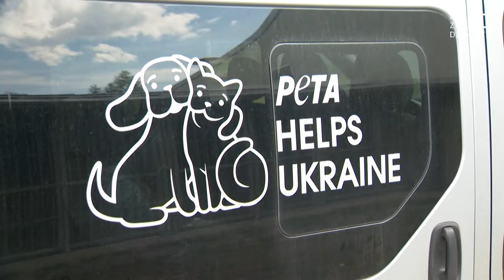No Harkivas apgabala izglābtie suņi ierodas “Labajās mājās”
Harkivas apgabalā nāvējošs lādiņš var trāpīt jebkurā mirklī. Glābjot dzīvību un pametot māju, daudziem iedzīvotājiem nav izvēles – viņu mīļie četrkājaiņi jāatdod dzīvnieku glābējiem, kas tos nogādātu drošībā. Šodien Rīgā ieradās auto ar ķepaiņiem, kuru ģimenes un mājas izpostījis karš.